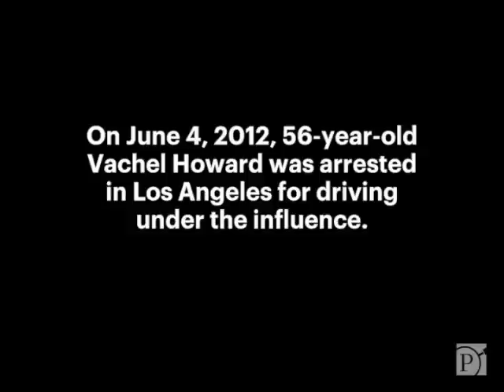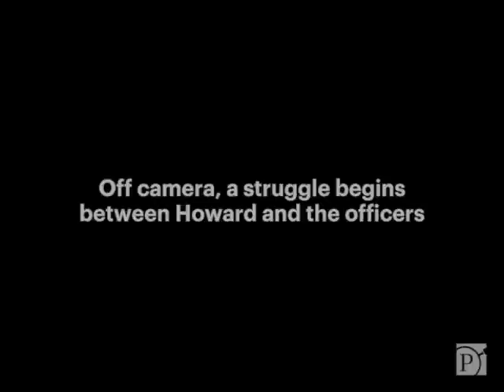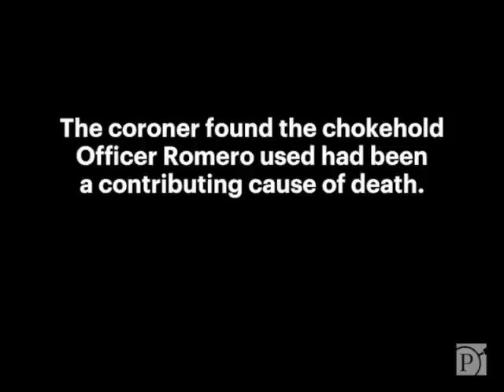Videos Surface of a Death in Custody the LAPD Didn’t Want Released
Vachel Howard was arrested for driving under the influence. Hours later, he was dead. Here‘s what happened inside an LAPD jail. Read our investigation